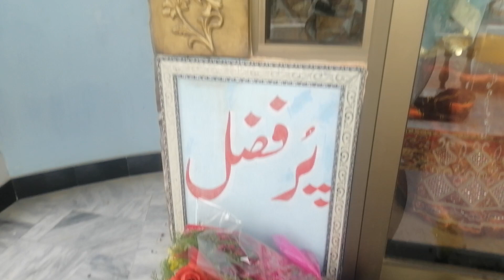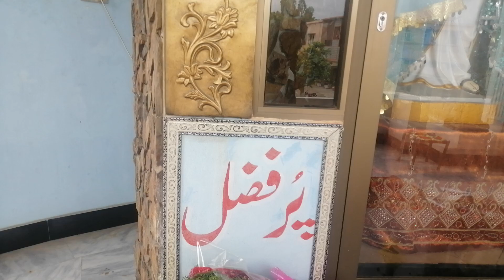far bar e mariyyum sargodha